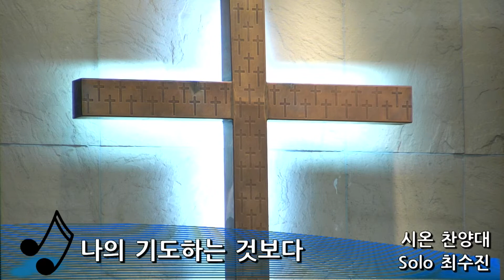[수표교교회 시온찬양대] 나의 기도하는 것보다 (Solo. 최수진) | 2021년 10월 10일